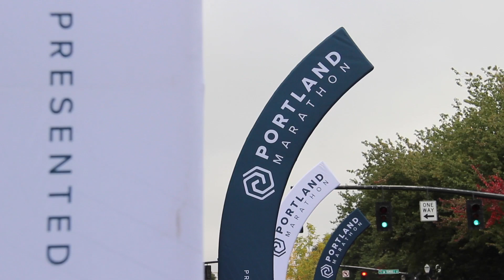2019 Portland Marathon Marathon: Angie Potts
Angie Potts in the 2019 Portland Marathon Marathon.